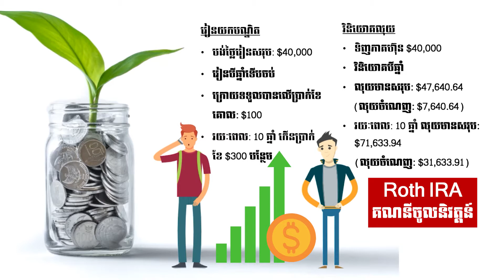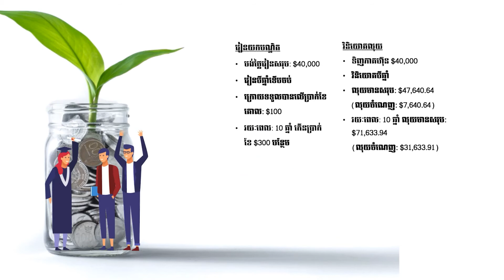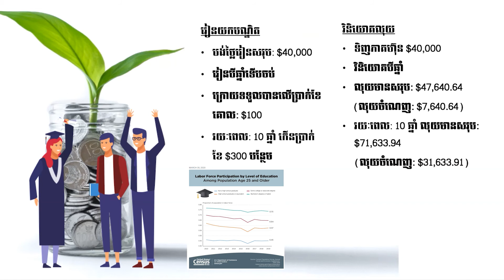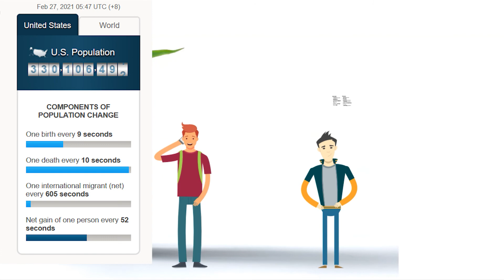វិនិយោគឬរៀនយកបណ្ឌិត | Invest or study for a doctoral degree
Getting a higher degree means financial, physical, time, and emotional sacrifice that you will up against. Before you decide to get any higher degree, you need to do pros and cons and calculate the financial impact on you and your family. It is worth it when the return of this higher education investment will bring more financial freedom and prosperity.

វីដេអូថ្មីៗរាល់សប្តាហ៍, កុំភ្លេចខំមិន, ចុចឡាចនិងស៊ែរមួយផង, អរគុណ! សុខសប្បាយទាំងអស់គ្នា

Photoshop Design
Adobe Animate
Apple iPhone 11 Pro
Apple MacBook Air
Apple MacBook Pro
Cup Holder for Phone while driving

ការបដិសេធ៖
ខ្ញុំមិនមែនជាគណនេយ្យករសាធារណៈ, មេធាវី, ភ្នាក់ងារធានារ៉ាប់រង, អ្នកផ្តល់ប្រាក់កម្ចី
អ្នកអោយខ្ចីលុយឬបុគ្គលិករដ្ឋាភិបាល ឬអ្នកផ្តល់ប្រឹក្សាហិរញ្ញវត្ថុទេ។មាតិកានៅក្នុងវីដេអូទាំងនេះនឹងមិនត្រូវបានបកស្រាយថាជាពន្ធ, ច្បាប់, ការធានារ៉ាប់រង, ដំបូន្មានហិរញ្ញវត្ថុ, ឬអនុសាសន៍វិនិយោគផ្សេងទៀត ឬផ្តល់ប្រឹក្សាដំបូន្មានការបញ្ជាទិញឬ បញ្ជាលក់ភាគហ៊ុន។ មាតិកានៅក្នុងវីដេអូទាំងនេះអាចហួសសម័យឬ
មិនត្រឹមត្រូវ។ខ្ញុំមិនទទួលខុសត្រូវ ចំពោះ ការសម្រេចចិត្តណាមួយរបស់បងប្អូនទេ។ បងប្អូន
ត្រូវបានលើកទឹកចិត្តឱ្យស្វែងរក ទីប្រឹក្សាហិរញ្ញវត្ថុផ្ទាល់ខ្លួនសម្រាប់ ការសម្រេច ចិត្តណាមួយដែលទាក់ទងនឹងហិរញ្ញវត្ថុរបស់បងប្អូន។